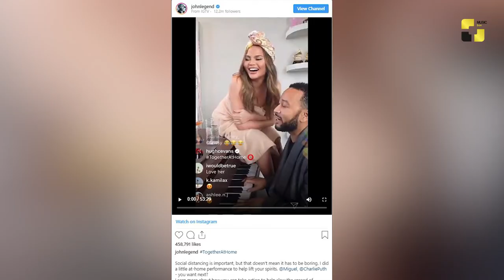ქართული შოუ-ბიზ ამბები 24-03-2020